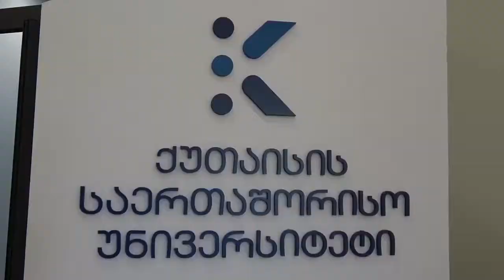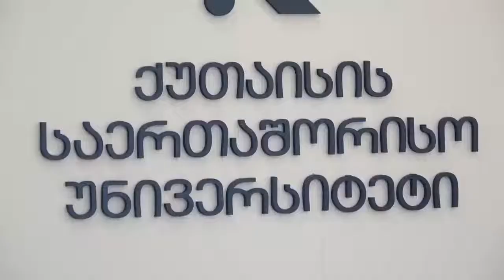გერმანულ კომპანია Carl Zeiss AG-სა და KIU-ს შორის თანამშრომლობა ახალ ეტაპზე გადადის